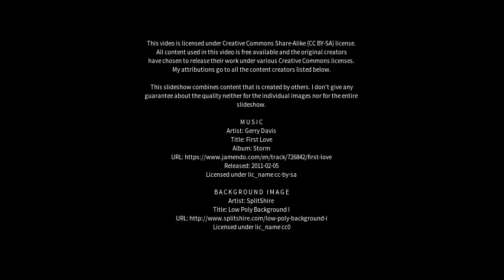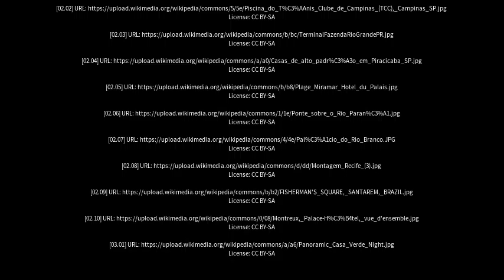Best places to visit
Best places to visit - Carmo do Rio Verde (Brazil) Best places to visit - Slideshows from all over the world - City trips, nature pictures, etc.